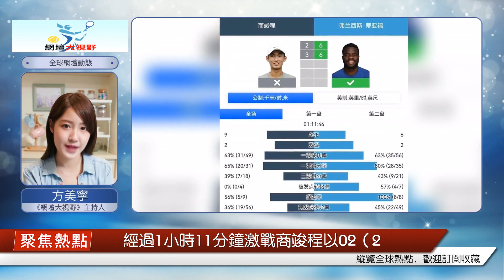商竣程 "不在華盛頓開放的 "男單八強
北京時間8月5日，ATP500美國華盛頓網球公開賽，結束了男子單打第三輪的一場補賽。從資格賽突圍的商竣程（世界排名第149位），繼本賽季澳網后，再次與賽會2號種子、美國名將弗蘭西斯·蒂亞福（世界排名第10位）相遇。面對top10，商竣程在實力上的差距還是比較明顯。